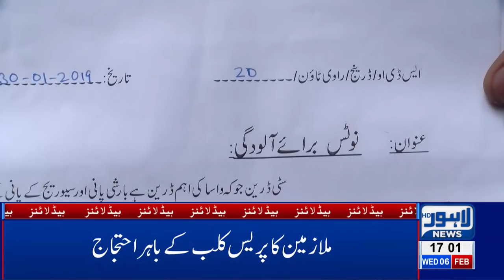05 PM Headlines - Lahore News HD | 06 Feb 2019